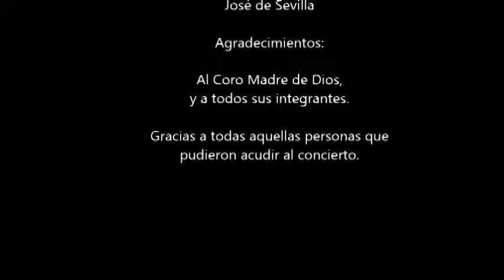Calle de San Francisco. Coro Madre de Dios - Capilla San José de Sevilla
Pieza del concierto del día 1 de diciembre en la Capilla San José de Sevilla.  Interpretada por el Coro "Madre de dios".

Los conciertos tienen como fin recaudar fondos para la restauración de la Capilla, que necesita una intervención urgente.